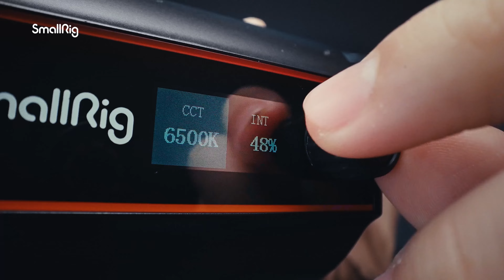New Product Launch | SmallRig RC 30B COB LED Video Light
𝐈𝐧𝐭𝐞𝐠𝐫𝐚𝐭𝐞𝐝 𝐃𝐞𝐬𝐢𝐠𝐧 𝐌𝐞𝐞𝐭𝐬 𝐒𝐮𝐩𝐞𝐫𝐢𝐨𝐫 𝐎𝐮𝐭𝐩𝐮𝐭
RC 30B COB LED Video Light features customized double-coated optical lenses, minimizing light loss and maximizing efficiency, Plus, the latest SmallRig COB technology and exclusive optical design ensure no flickering effect in your footage.

𝐏𝐫𝐨𝐟𝐞𝐬𝐬𝐢𝐨𝐧𝐚𝐥 𝐋𝐢𝐠𝐡𝐭𝐢𝐧𝐠 𝐂𝐨𝐧𝐭𝐫𝐨𝐥
With stepless 15°-60° beam spread adjustment and 0-100% brightness adjustment, the RC 30B offers precise control over your lighting setup. It delivers better color rendering (CRI 96+, TLCI 96+) and high-quality bi-color temperature control (2700K-6500K), guaranteeing accurate and superior illumination.

𝐔𝐬𝐞𝐫-𝐟𝐫𝐢𝐞𝐧𝐝𝐥𝐲 𝐅𝐞𝐚𝐭𝐮𝐫𝐞𝐬
LED screen and CCT Memory function allow you to easily recall your preferred lighting parameters. USB-C power cable, anti-detachment design, and more are designed to streamline your workflow, ensuring a seamless creating experience.

Shine Bright, Stay focused on your work now!

(Only available for sale in the USA for now. Europe, Australia, and Britain will be available soon.)